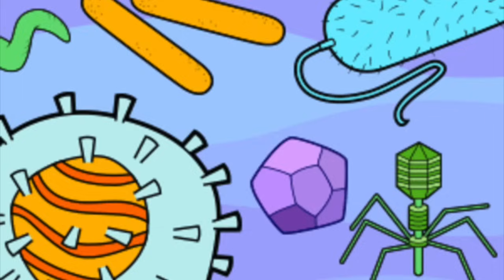Como Preparar a Semente de Abacate para Comer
COMER A SEMENTE DE ABACATE é considerado hoje um SUPER ALIMENTO. Veja neste vídeo o porque.

ÁUDIO / CRÉDITOS -
A música de fundo é tirada de sites livre de royalties e / ou das fontes abaixo, conforme a licença de uso apropriada especificada abaixo -
"cdk - Sunday" by cdk

Quando você dá um "like" na nossa página do facebook, selecione a opção de receber notificações para estar sempre atualizado com nossos videos.